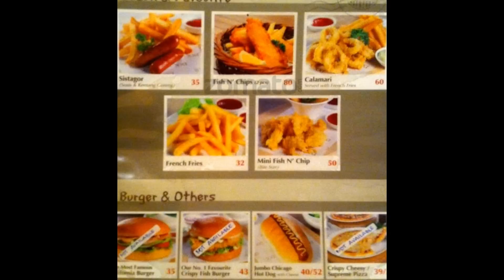Mall Daan Mogot - Jakarta | Tempat Wisata di Indonesia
Mall Daan Mogot adalah salah satu Mall yang terletak di Jakarta Barat, tepatnya di Kecamatan Kalideres, Jakarta Barat, Mall ini berada di dalam Kompleks Perumahan Daan Mogot Baru, Mall ini berlokasi di Jl. Daan Mogot Raya KM. 16, Kecamatan Kalideres, Jakarta Barat.

Mall ini terdiri dari 3 lantai yang semuanya di isi oleh tenant-tenant yang sudah sangat dikenal oleh masyarakat , seperti, Matahari Departement Store, Hypermart, Cinema 21, Gramedia, Ace Hardware, Fun World, dll.